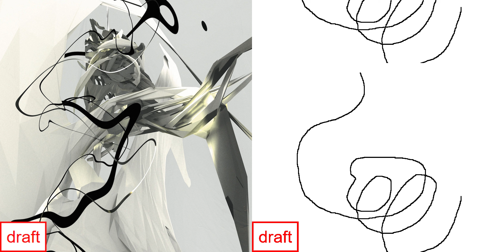SWAEAE - CIR.6E (keep this as a draft 7.30)